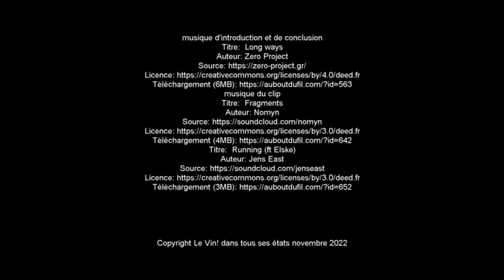Sancerre, une balade au sein du domaine Cherrier, domaine de la Rossignol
C'est à Sancerre que l'on se retrouve aujourd'hui, plus exactement à Verdigny, pour découvrir le domaine Cherrier et ses vins.
Sancerre blanc, emblématique Sauvignon, quant au sancerre rouge un 100% pinot noir...
Particularités...
C'est un domaine qui est très attentif au bilan carbone.
Donc le moins d'énergie possible pour créer ces magnifiques cuvées
très attentif également au vivant, à la bio diversité...
Un beau voyage au sein du vignoble de Sancerre...